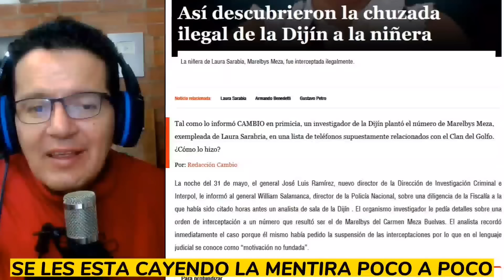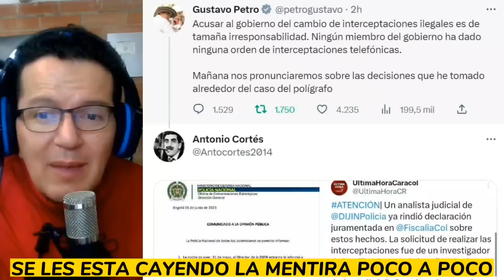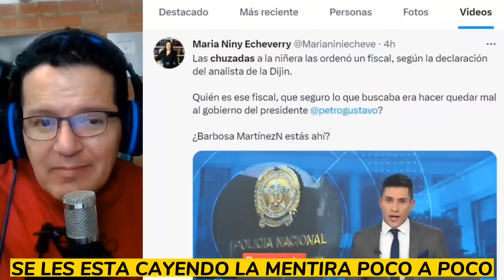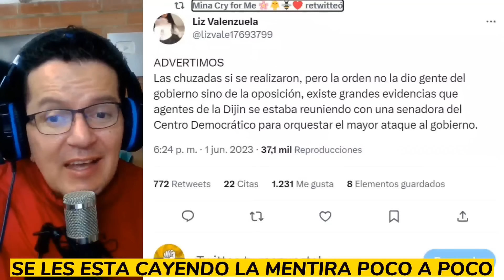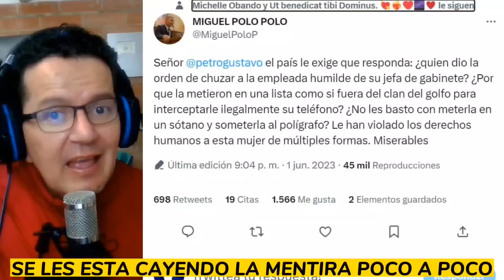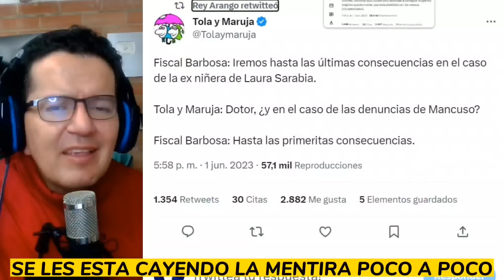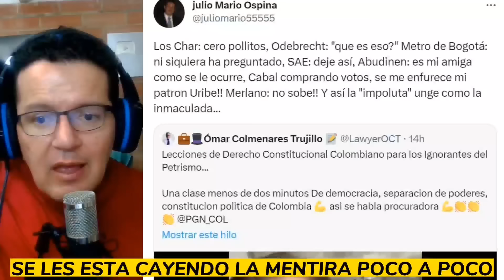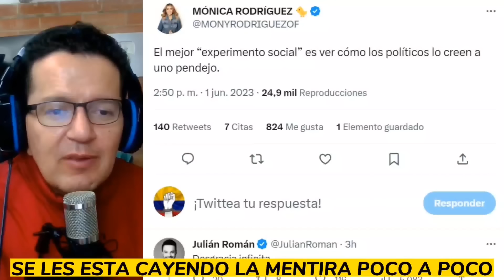SE CAE LA MENTIR4. SENADORA DEL CD HABLÓ CON POLICIAS DE INTELIGENCIA.FISCAL ES EL JEFE DE LA DIJIN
poco a poco vamos conociendo detalles y de un posible ENTRAMPAMIENTO al gobierno de Gustavo Petro, este documental te hará ver las cosas que ocultan